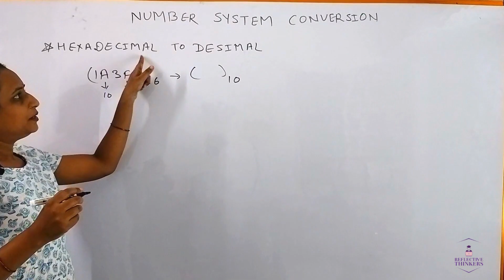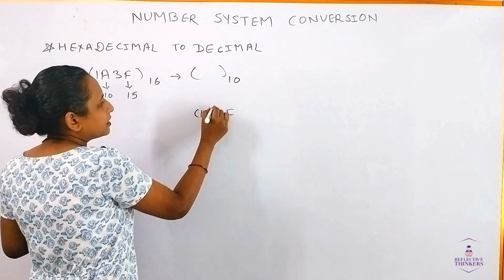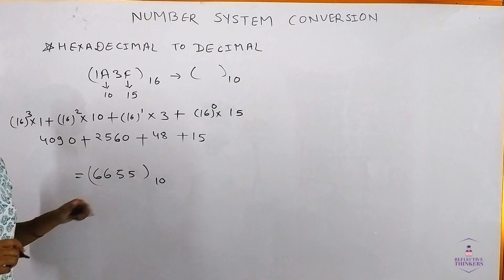Hexadecimal to Decimal Conversion with example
"Dive into the world of hexadecimal to decimal conversion with our comprehensive YouTube tutorial. We demystify the process using straightforward methods and real-world examples that make grasping the concept a breeze. Whether you're a coding enthusiast, a tech student, or simply curious about number systems, this video is your go-to resource. Join us to unravel the magic of hexadecimal conversion!"